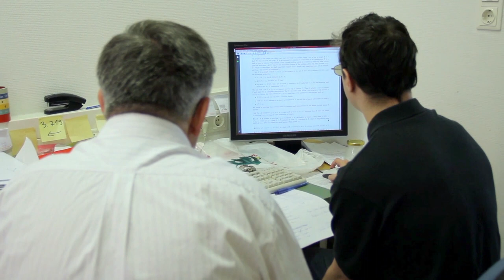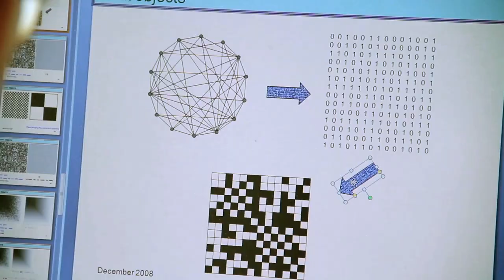László Lovász, professor at the Institute of Mathematics. He studied at ELTE, of course.